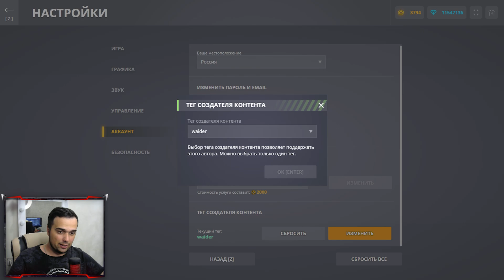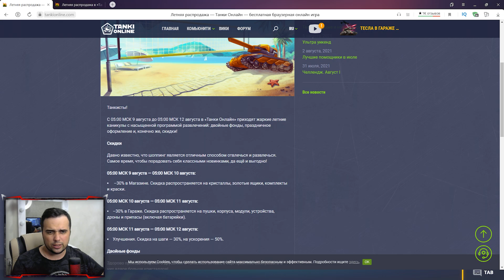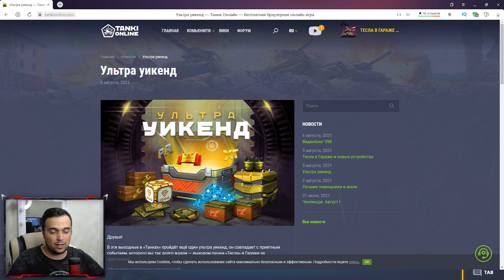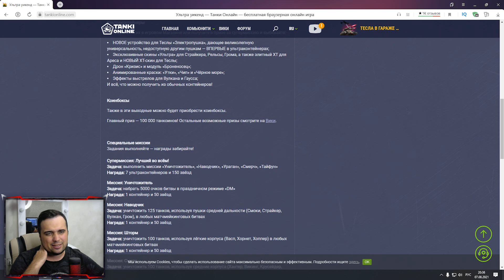РАЗРАБОТЧИКИ ЗАБЫЛИ ПРО ЛЕТНЮЮ РАСПРОДАЖУ | ТАНКИ ОНЛАЙН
Играю в игру Танки Онлайн. Сегодня я снял видео РАЗРАБОТЧИКИ ЗАБЫЛИ ПРО ЛЕТНЮЮ РАСПРОДАЖУ | ТАНКИ ОНЛАЙН

Мои аккаунты в Танках Онлайн:
Основа - VVaider